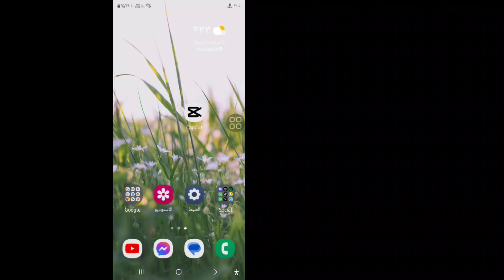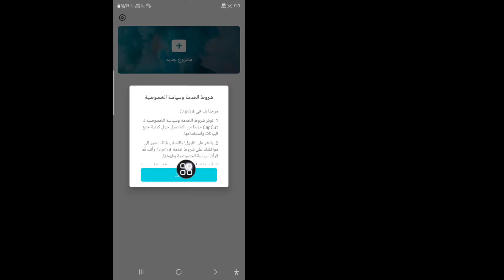إصلاح مشكلة CapCut لا تعمل | إصلاح مشكلة تأخر CapCut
سأعرض لك إصلاح مشكلة CapCut التي لا تعمل شاهد هذا الفيديو وتعرف على كيفية إصلاح مشكلة CapCut Llaging !!!

 هل تريد معرفة إصلاح مشكلة CapCut لا تعمل؟¿؟

 يرجى اتباع جميع خطواتي

 التعليمات التي تظهر على الشاشة